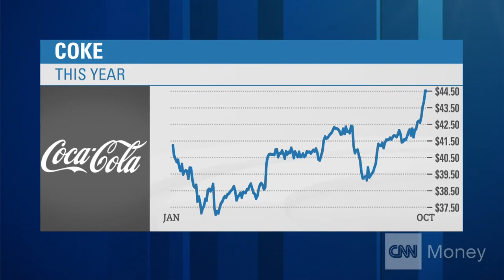No Coke! Pepsi!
Pepsi reported earnings that blew away forecasts. The stock is also outperforming top rival Coke. But what's up with the green cans for those stevia drinks?